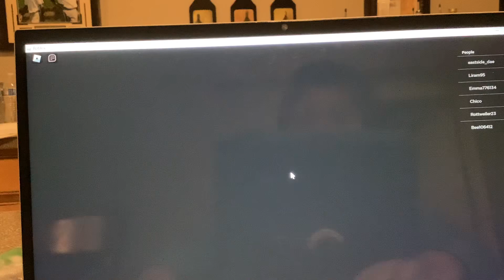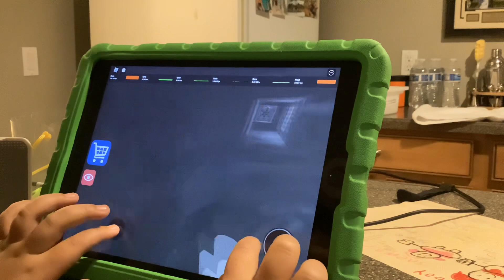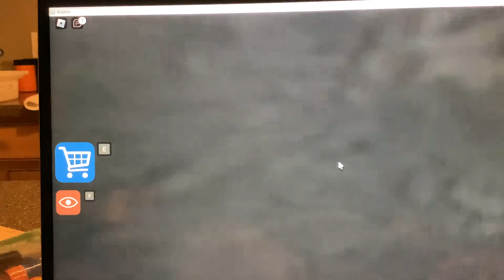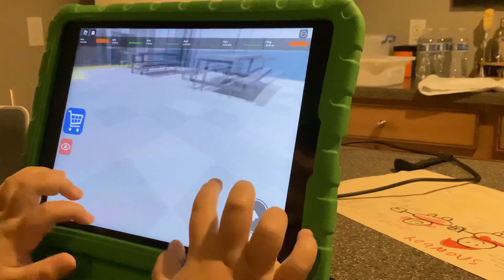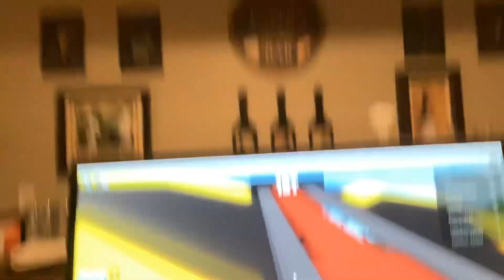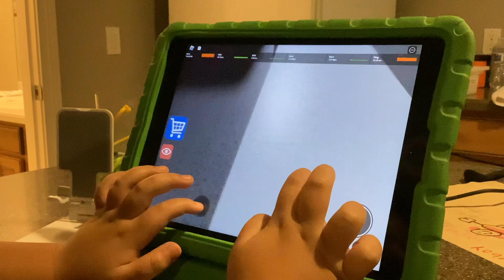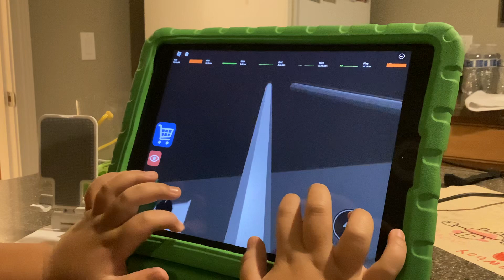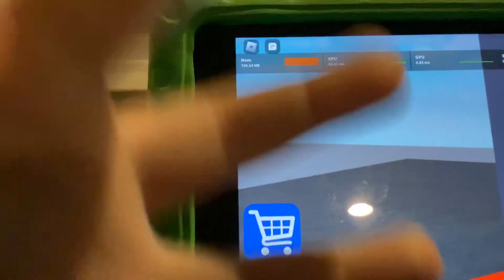Brother Battles Great School Breakout